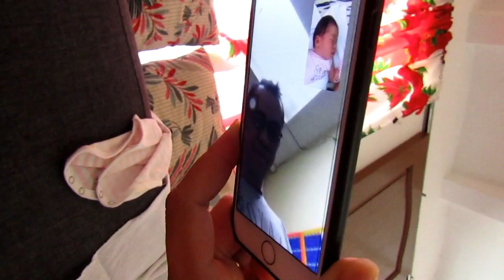NAKAKAGIGIL SI YANA + PINALIGUAN SA PALANGGANA!